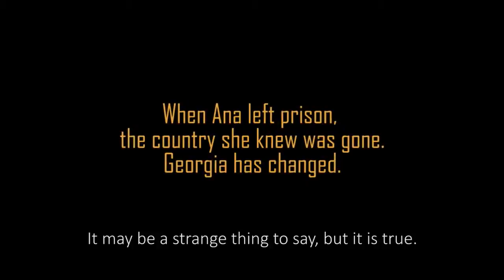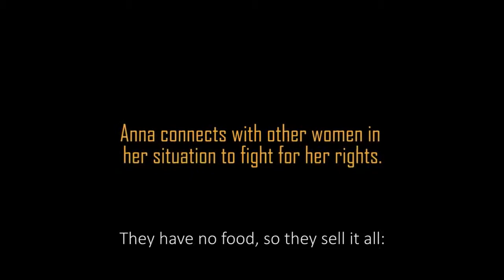Documentary Film BLACK SQUARE შავი კვადრატი Trailer2015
Official Selection BIFF 2016 - Documentary